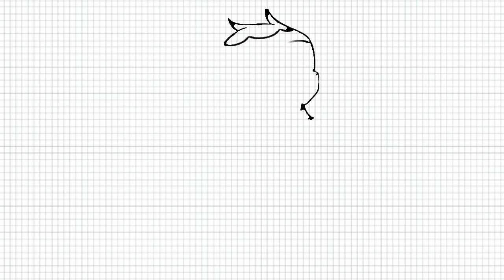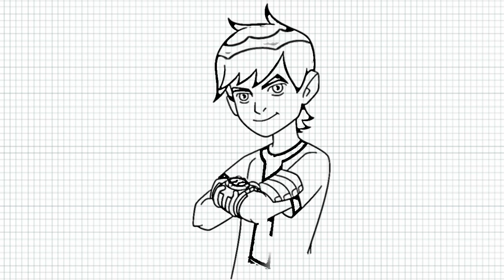How to Draw Ben 10 - Ben Tennyson from Ben Ten - Video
Unleash the powers of Ben 10 with this cool Ben 10 drawing video.
All you have to do is grab you pencil and paper after watching this easy video on how to draw Ben Ten. Ben Tennyson